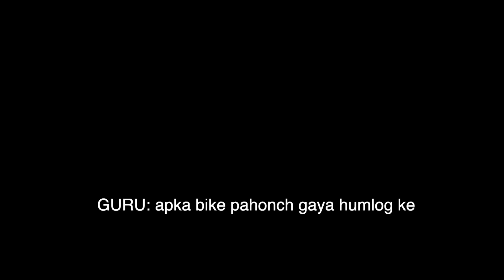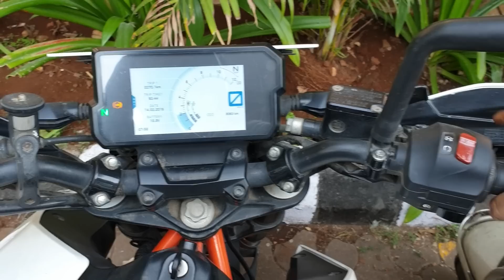20 Lakh ki UNBOXING | Triumph Tiger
Finally received my most awaited purchase, and I got so excited that I decided to make a video. Join me in the unboxing of my new Triumph Tiger Bike.
My Vlogging Setup:
Primary Camera
Secondary Camera
Lens for Portraits
External Mic
External Mic 2 (Better)
Motovlogging Setup:
Action Camera
Lavalier Mic (Rainy season)
Motovlogging Mic

My Mobile Phone